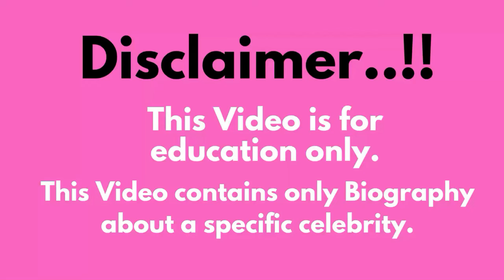Marijn Kuipers..Biography of Fashion Models, age, weight, relationships, net worth and more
Welcome to Bio Insta Beauty your ultimate source of fashion and glamour! In this captivating YouTube video, we dive into the fascinating world of this model, a plus size model, photographer and social media sensation.
Discover why her curvy body figure has captivated millions, learn about her collaborations with top clothing brands, and find out how she's making waves both on and off the runway. Don't miss out on this exciting biography that celebrates self-love, fashion, and empowerment!